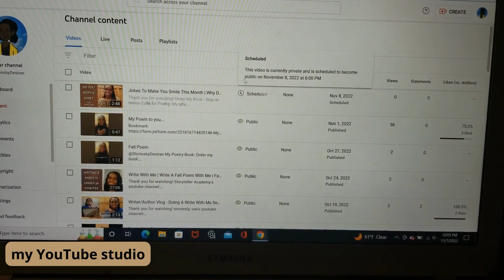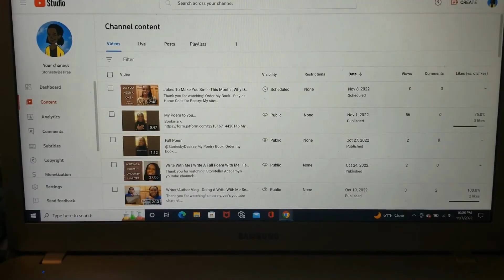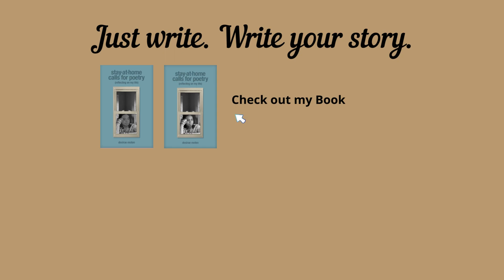A Late November Vlog | Silly Writing Mistakes, My YouTube Studio, Evening Drives | Writer Vlog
Remember: Just write. Write your story.